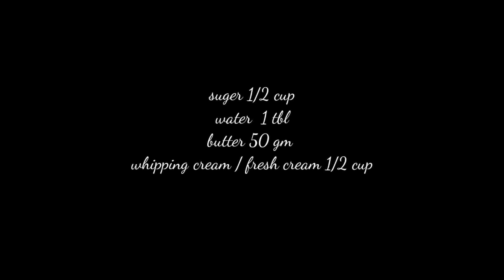3 ingredients കൊണ്ട് തയ്യാറാക്കി എടുക്കാൻ പറ്റുന്ന caramel sauce recipe by shifa's world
Hi frends.